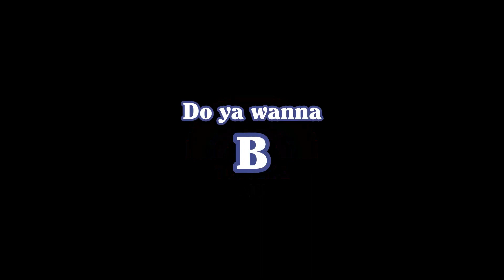Tootleg Boy - Do You Wanna ABC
Here, have another song. Two songs in a night - how's THAT for value?